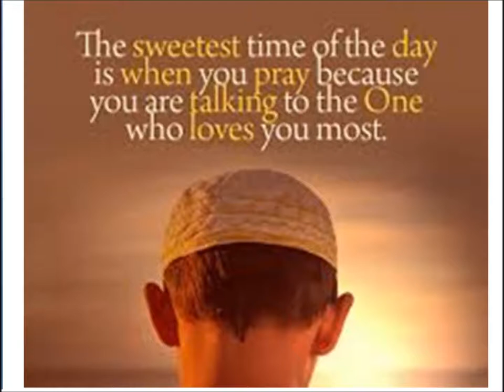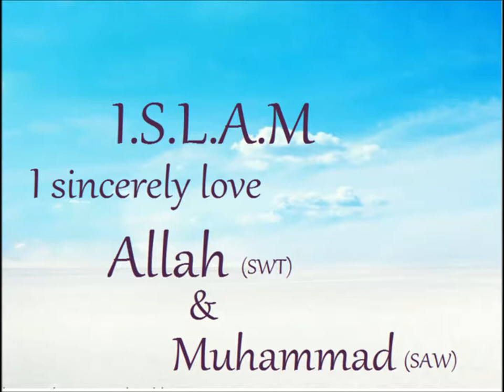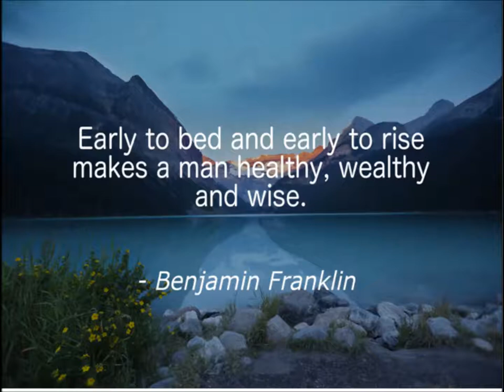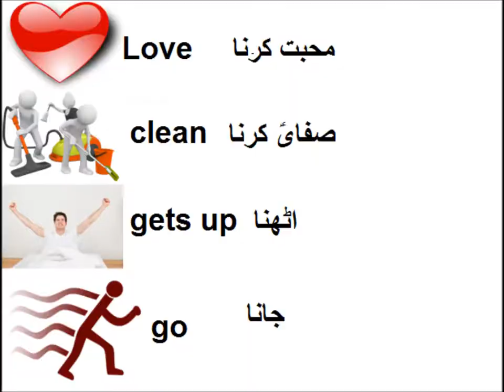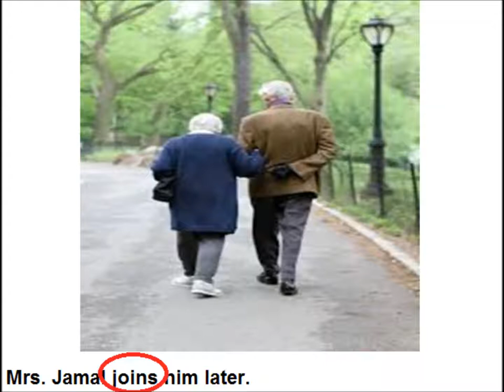Morning routine/English in Urdu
Class 3 English L 127, Story morning routine in Urdu
mornng routine of Mr. Jamal and Mrs. Jamal for grade 3 kids in urdu